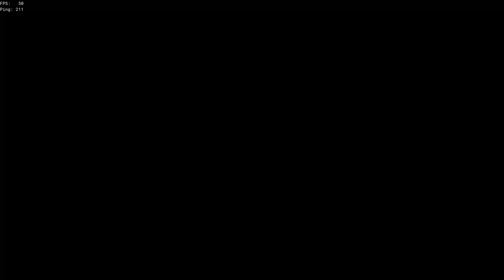Keg & Cannon rowy _ FoF steal (+Athena voyage) | Sea of Thieves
Ahoy!